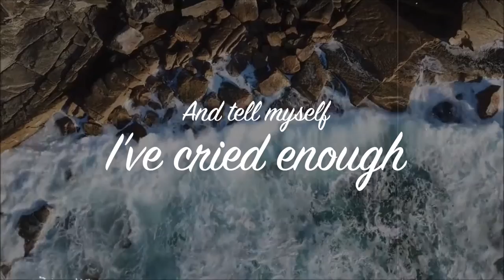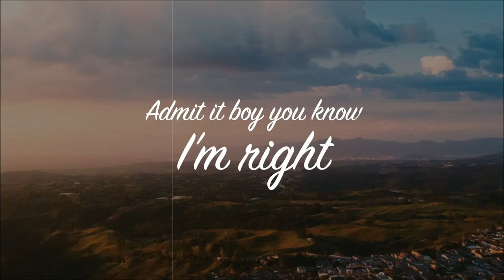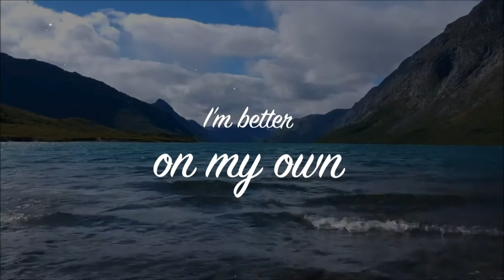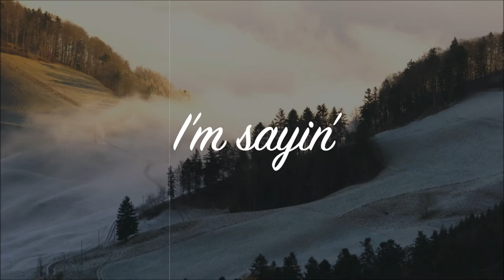Pamela Hopkins - The Me You Could've Had (Official Lyric Video)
Pamela Hopkins - The Me You Could've Had
Listen to The Me You Could've Had:

Writers: Pamela Hopkins,Chris Womack, Erin McCaffrey, PT Houston
Recorded at Off the Row Studio, Franklin, TN
Pamela Hopkins and Her Mid-life Crisis Band